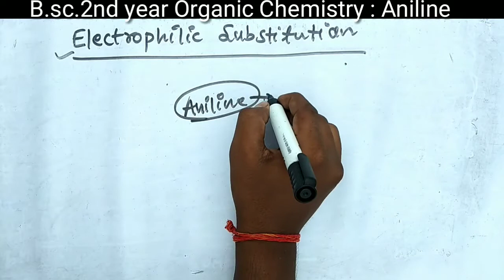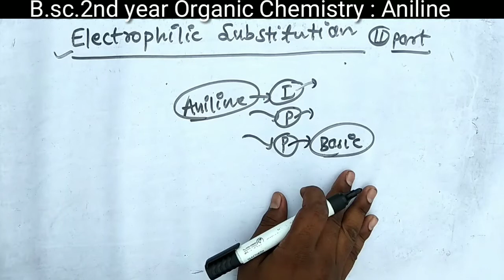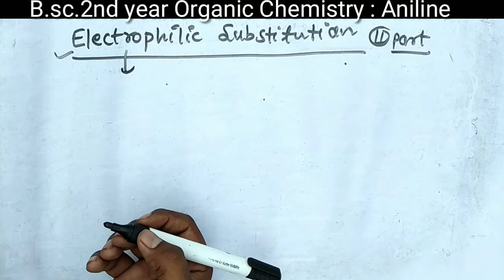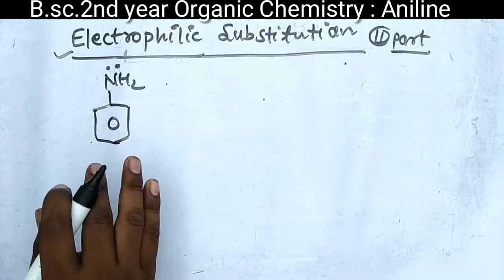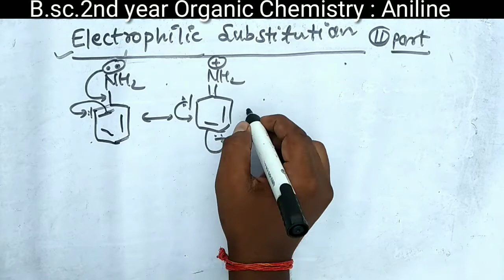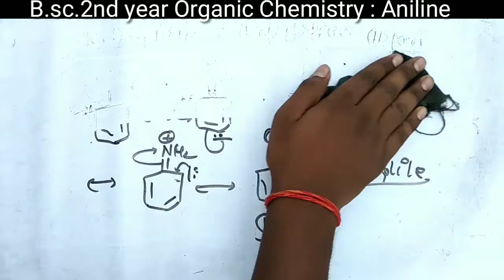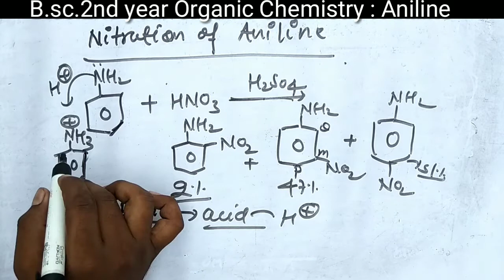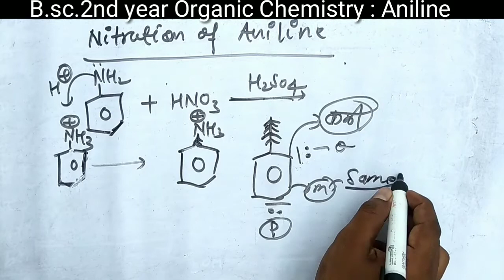Electrophilic Substitution of Aniline | B.sc.2nd Year Chemistry | ddu Gkp & SU | part-2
About This Video:
B.sc.2nd year Chemistry Third paper
Organic Chemistry
Topic covered:
1.B.sc Chemistry third paper Organic Chemistry
2.Electrophilic of substitution of Aniline
3.bsc 2 year organic chemistry ddu
4.Nitration of Aniline
5.Bsc 2nd year chemistry ddu
6.chemistry bsc second year ddu gkp and su
8.bsc math ddu gkp and SU
9.chemistry ddu gkp by AS TEACH
10.bsc 2 year chemistry,
11.B.sc second Year ddu gkp and su
12.bsc math ddu
13.B.sc second Year Math ddu gkp
14.bsc math buddha pg college kushinagar
15.bsc 2 year chemistry Sidharth University,
Deen Dayal Upadhyay Gorakhpur University Gorakhpur Uttar Pradesh.
Budha p g College kushinagar bsc math second year,
Sidharth University kapilvastu Sidharthnagar Uatter pradesh bsc math,
asteach,
as teach,
AS TEACH,
ASTEACH,